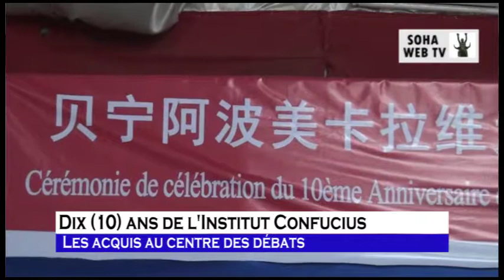CÉLÉBRATION DES DIX (10) ANS DE L'INSTITUT CONFUCIUS DE L'UAC